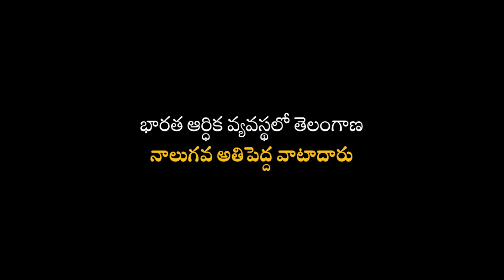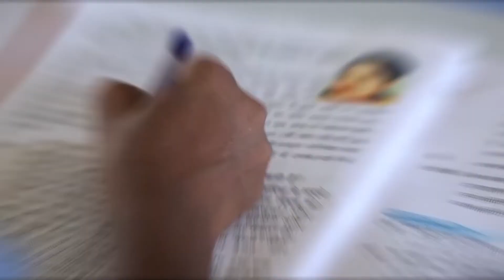The most happening economy in the Country | Triumphant Telangana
Telangana, ever since its formation has been racing ahead in economic prowess.